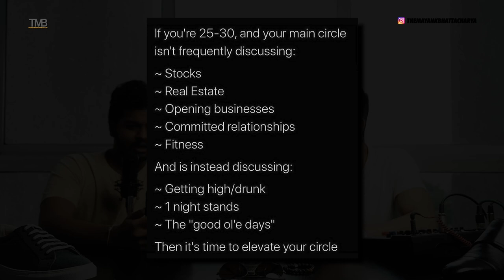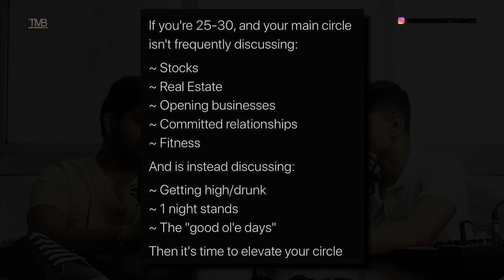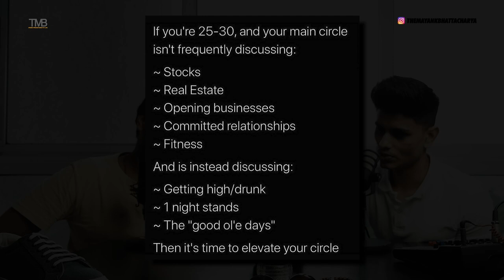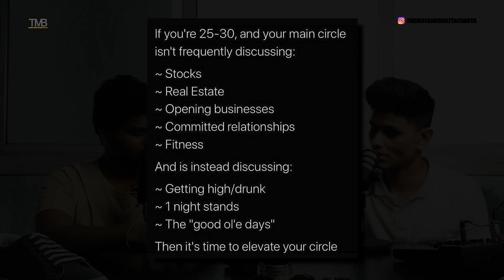Stupid Misconception About Hard Work and Social Balance - TMB Podcast Clip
Shop TMB Basics & Boseden Shoes

Stupid Misconception About Hard Work and Social Balance - TMB Podcast - Mayank Bhattacharya

00:00 - Introduction
02:39 - Complacency among Indian population
03:26 - Wrong expectation for making quick money
06:01 - Honest advice on starting your own business
09:22 - My rant on taking actions v/s just blabbering
11:26 - ill-effects of making quick money at young age
17:48 - Work & money SHOULD NOT define your self-worth & identity
18:30 - Don't be extremely obsessive with anything
21:54 - Outro

Gentlemen, aajke is episode main mujhe aapke saath job aur business ki confusion ko thodi door karni thi.